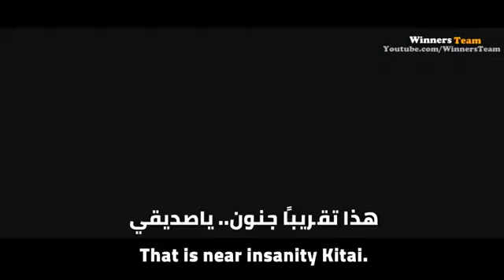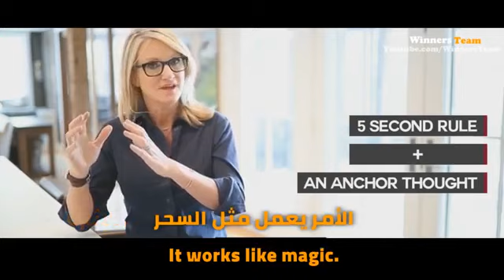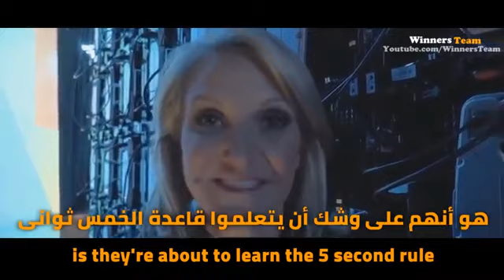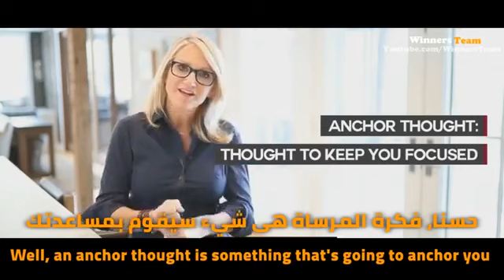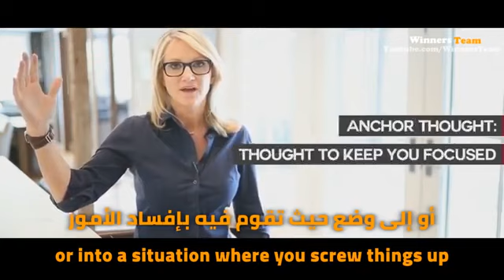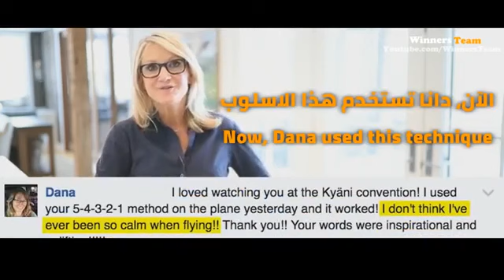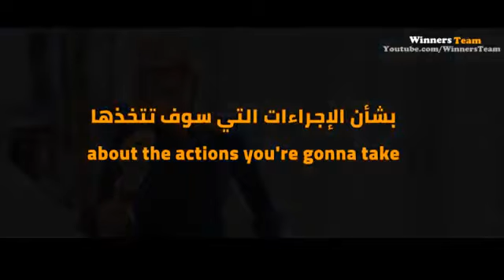فيديو رائع للمتحدثه العبقريه ميل روبين تخلص من الخوف